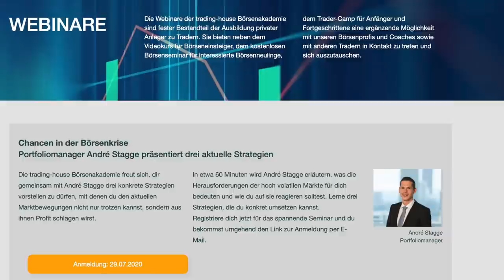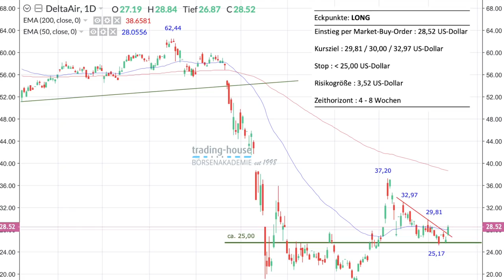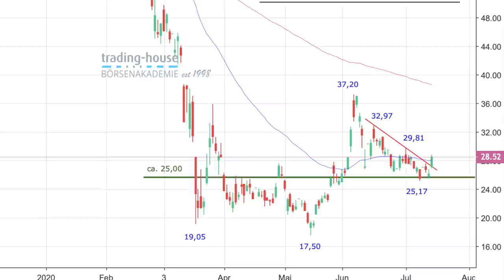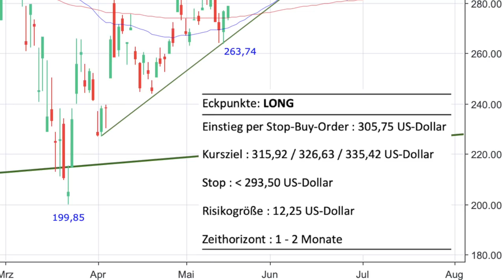US-Aktien vor Problem, wenn Biden gewinnt? Besser deutsche Aktien kaufen?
Stehen US-Aktien vor einem großen Problem? Denn so wie es derzeit aussieht, wird Joe Biden Donald Trump im November als Präsidenten ablösen. Biden muss in der derzeitigen Lage nicht viel tun - er darf vor allem keine Fehler machen bis zur Wahl, so sagt es im folgenden Video der Börsenexperte Andre Stagge (hier mehr zu seiner Person). Wenn ein Demokrat einen Republikaner im Weißen Haus ablöse, dann sei dies laut Andre Stagge traditionell schlecht für US-Aktien.

Joe Biden habe schon durchblicken lassen, dass er die Unternehmenssteuern wieder anheben wolle. Und auch in anderen für den Kapitalmarkt relevanten Bereichen sollen Steuern erhoben werden. Dies würde schlecht für US-Aktien sein. Auf ganz lange Sicht werde der Sog Richtung USA aber weiter gehen. Dennoch könnte es derzeit besser sein in Europa und in Deutschland am Aktienmarkt zu investieren, da man in Europa die Lage rund um das Coronavirus besser im Griff habe.

Im Video werden von Manuel Koch auch zwei konkrete Handelsempfehlungen der trading house Börsenakademie

angesprochen. Die Aktie von Delta Airlines sei ein Kauf. Hier könne man mit einer Markt-Order einsteigen. Auch die Aktie des Kreditkartenanbieters Mastercard könne man kaufen, hier sei ein Einstieg per Stop Buy-Order sinnvoll. Die Empfehlungen werden im Video auch im Detail begründet.